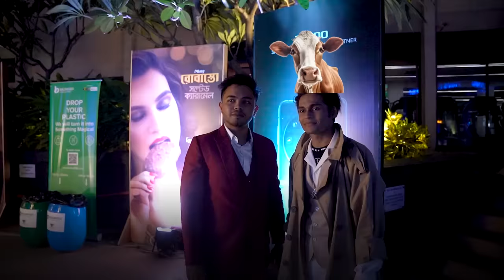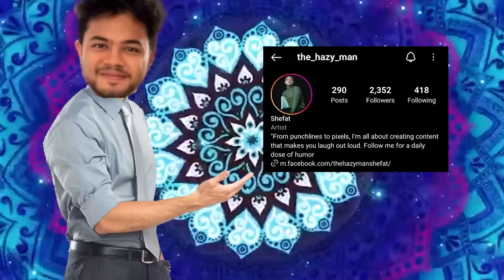Roasting Influencer live | Rafsan the chotobhai | rs fahim chowdhury | SP creation | Antik mahmud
Check out this hilarious new video from The hazy man ! In this video, we'll be exploring the craziest and funniest things that ever happened to us.

Also, be sure to leave a comment letting us know what you thought of the video and any other suggestions you may have. We appreciate your support and look forward to hearing your thoughts!

kw - rafsan the choto bhai,rafsan the choto bhai takeout,rafsan the chotobhai,
rafsan the choto bhai and ayman sadiq,
rafsan the choto bhai roast rakib hossain,
rafsan the choto bhai biryani,
rafsan the choto bhai brother,
rafsan the choto bhai new vlog,
rafsan the choto bhai and salman muqtadir,
rafsan the choto bhai attitude status,
rafsan the choto bhai vlogs,
rafsan the choto bhai weight loss,
rafsan the choto bhai ar natok,
rafsan the choto bhai and bong guy,
rafsan the choto bhai ar interview,
ayman sadiq and rafsan the choto bhai,
nafis rafsan and rafsan the choto bhai,
tawhid afridi rafsan the chotobhai
rs fahim chowdhury, antik mahmud baba,
antik mahmud cartoon,
antik mahmud new video,
antik mahmud thailand,
antik mahmud engagement,
antik mahmud horror story,
antik mahmud ayman sadiq,
antik mahmud sera boyfriend
rs fahim chowdhury new vlog,
rs fahim chowdhury wedding,
rs fahim chowdhury bike stunt,
rs fahim chowdhury gazipur,
rakin absar,
rakin absar and asif bin azad,
rakin absar funny video,
rakin absar and tawhid afridi,
rakin absar podcast,
rakin absar interview
rs fahim chowdhury song,
rs fahim chowdhury biyer video,
rs fahim chowdhury vlog,
rs fahim bike stunt,
rs fahim chowdhury lifestyle,
rs fahim and manzia wedding